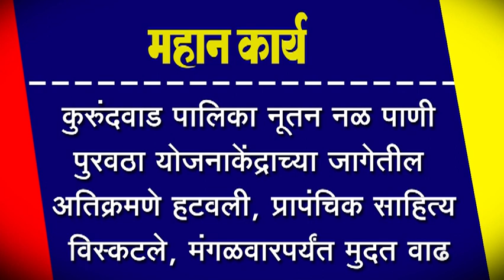कुरुंदवाड पालिका नूतन नळ पाणी पुरवठा योजनाकेंद्राच्या जागेतील अतिक्रमणे हटवली,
कुरुंदवाड पालिका नूतन नळ पाणी पुरवठा योजनाकेंद्राच्या जागेतील अतिक्रमणे हटवली, प्रापंचिक साहित्य विस्कटले, मंगळवारपर्यंत मुदत वाढ